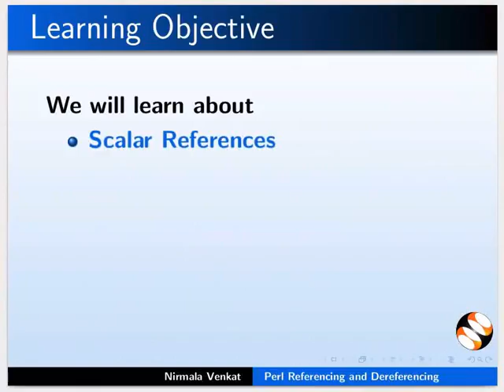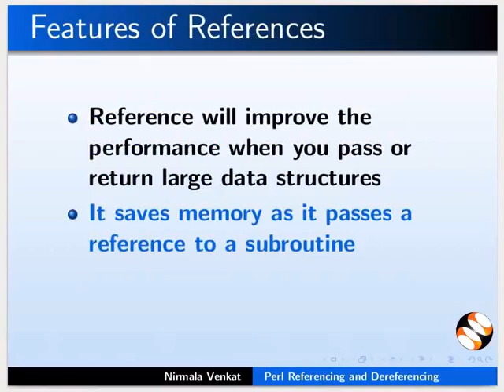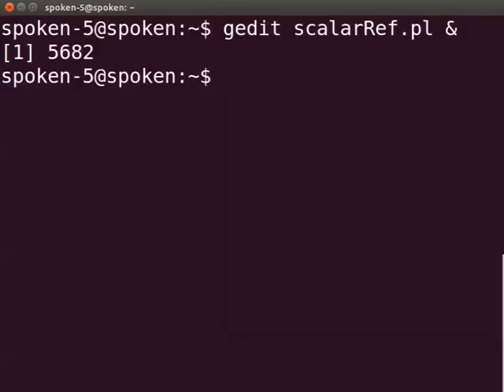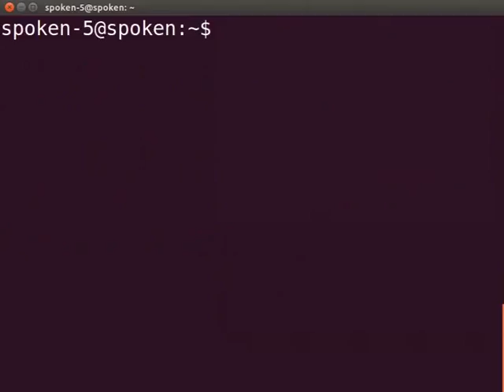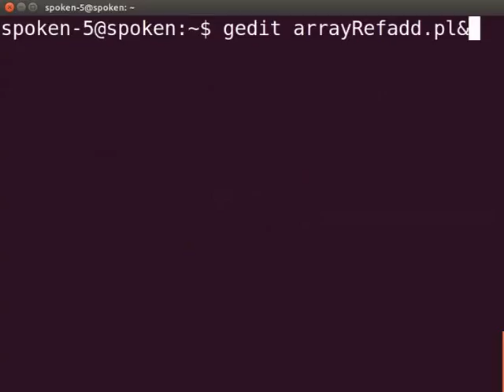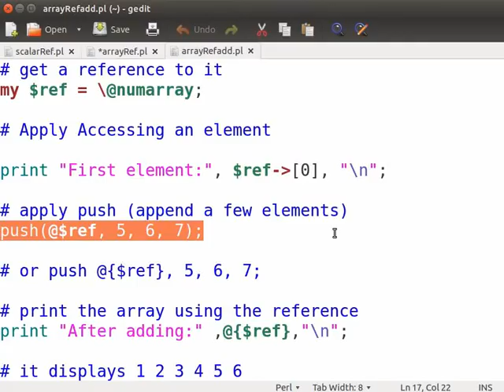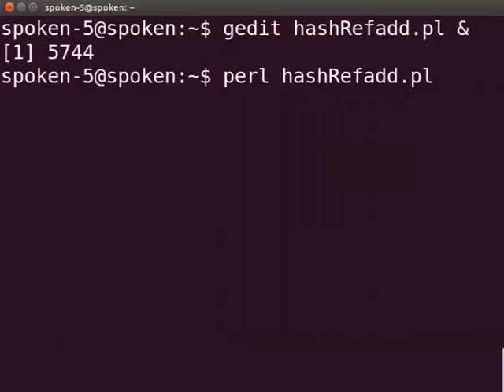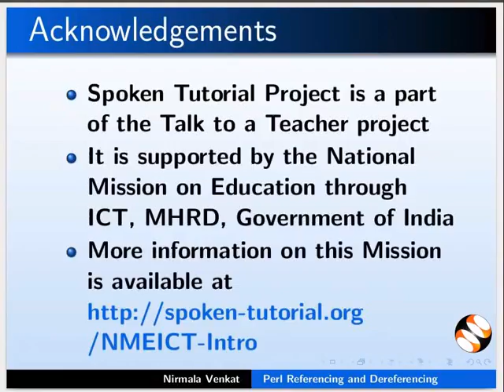Referencing and Dereferencing - Hindi